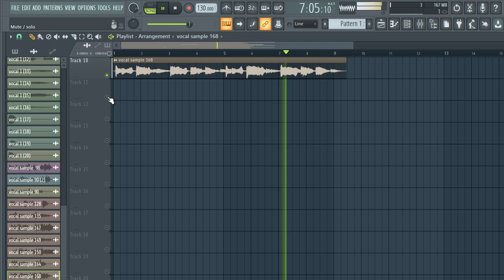ROYALTY FREE DOWNLOAD VOCAL SAMPLES /female vocal samples (Samples for Drill,Hip-Hop and Trap) |EP37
tags ignore

vocal samples
free vocal samples
samples music
free samples